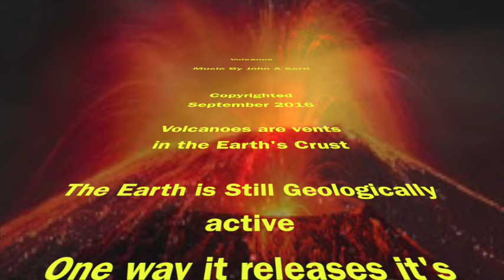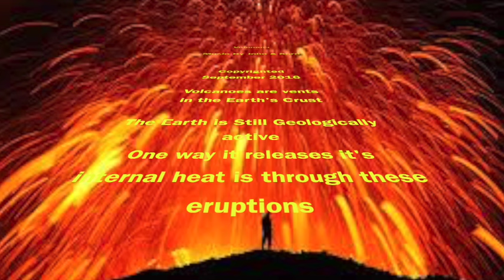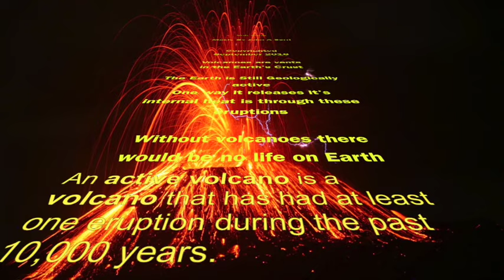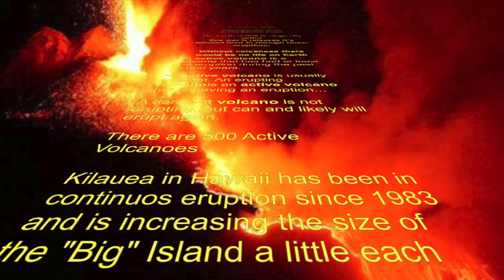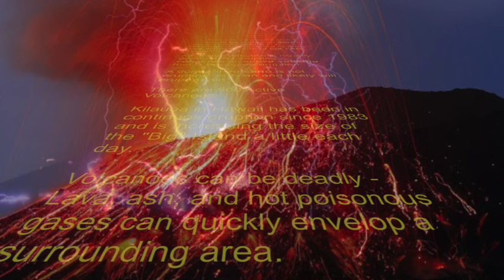Vulcan Blues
This is a jazz improvisation that gets very fast and crazy, I threw in some pics of volcanoes and gave this piece the name Vulcan Blues.